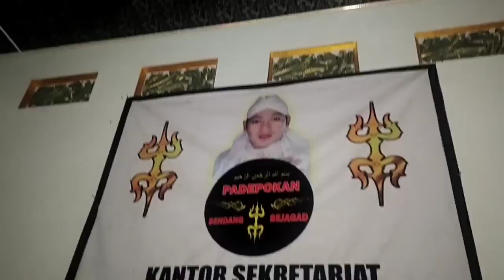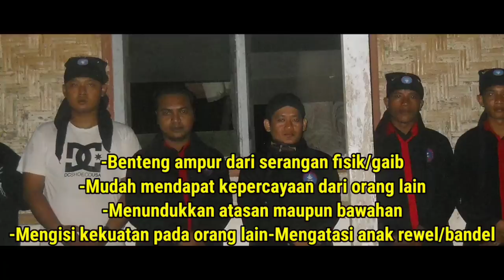NENEK MEMBERI TAHU KELEMAHAN KAKEK IBLIS KEPADA MAIKEL